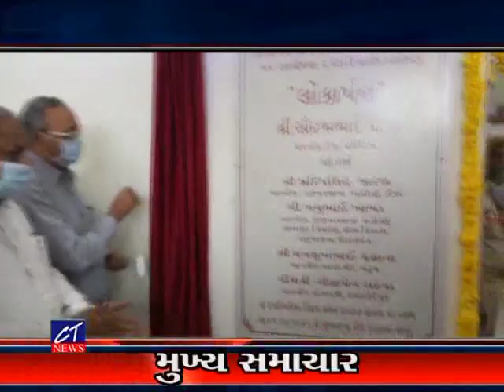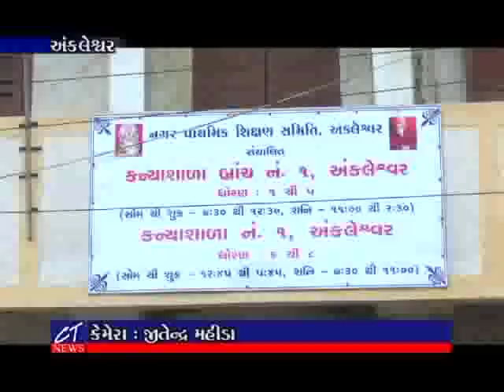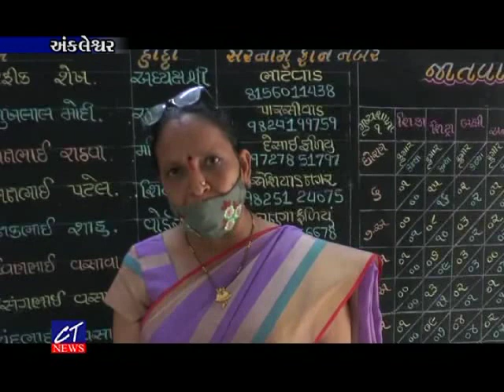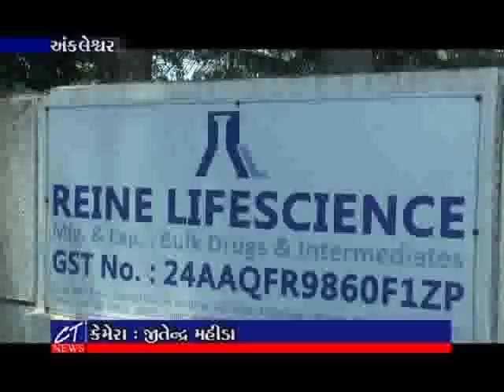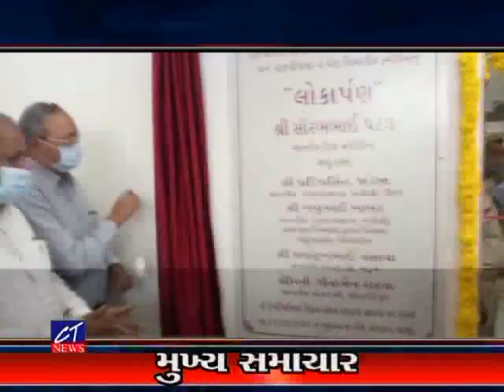CT News : 02-09-2021 II Episode : 8235